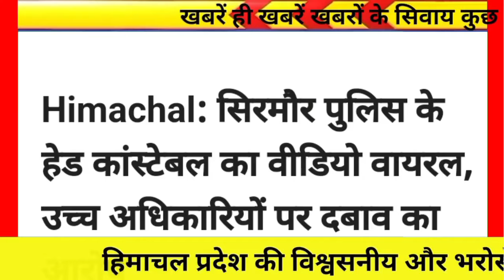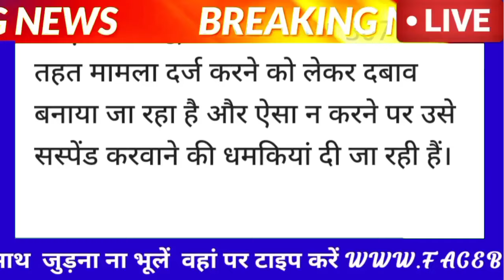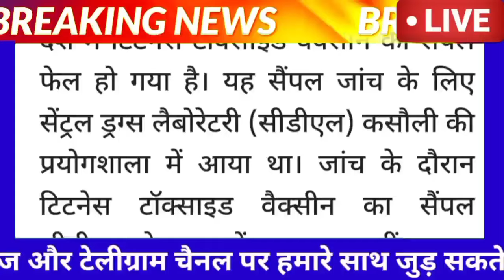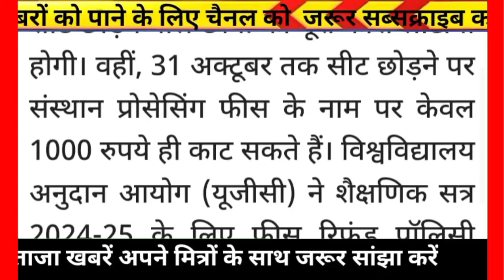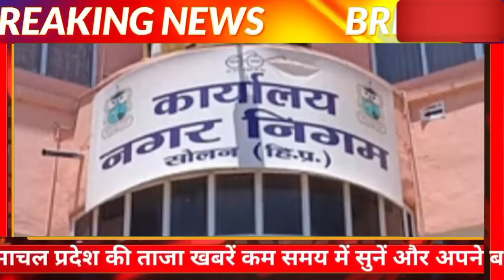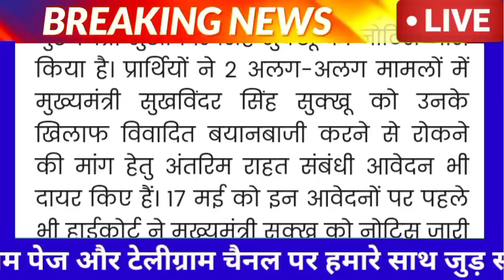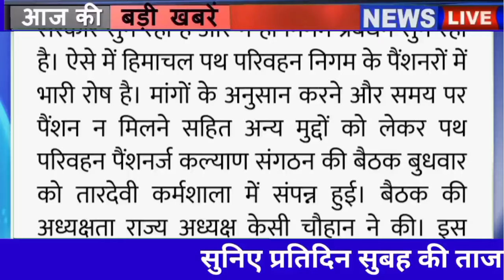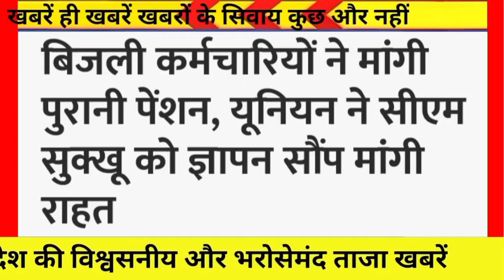☀️🥵🛑🕖Himachal Breaking News 13 June 2024|| सुबह 7:00 बजे की बड़ी ताज़ा ख़बरें